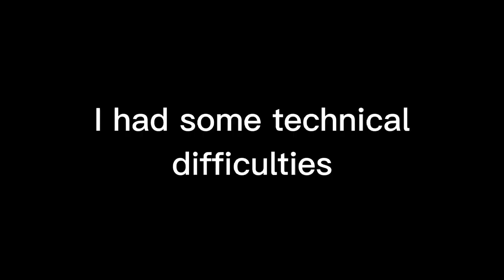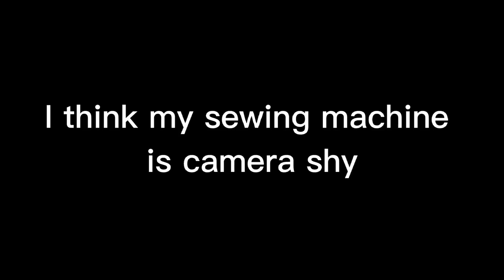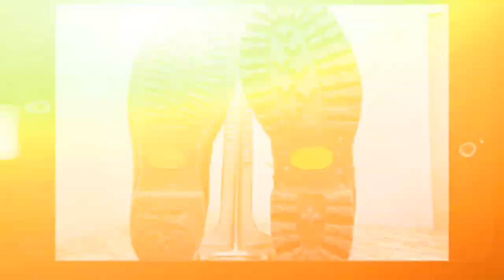Stitch down to Goodyear welt, saving an old pair of Danner Boots!